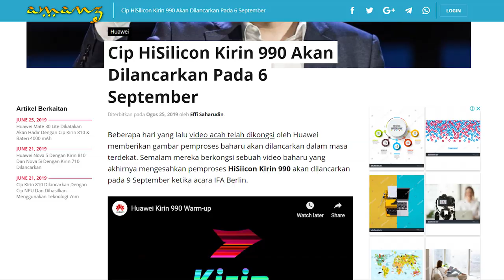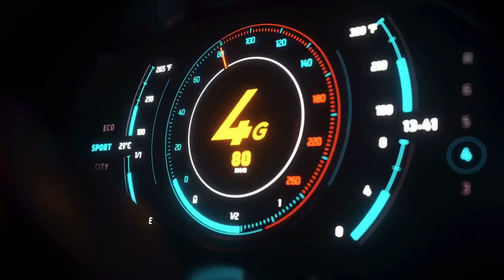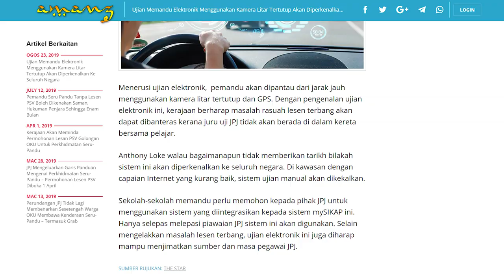Amanz24 - Xiaomi Mi 9T Pro Rasmi RM1599, iQoo Pro dan iQoo Pro 5G, Pra Tempah Sony Xperia 1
Huawei secara rasminya telah memperlihatkan telefon pintar Huawei Nova 5T kepada umum. Ia menyertakan rekaan skrin berlubang di hadapan selain menawarkan lensa utama 48-megapixel. Di Malaysia, peranti ini dikatakan bakal dilancarkan pada 27 Ogos 2019.

Selain itu, Huawei dijangka akan membawa masuk kaca mata pintar ke pasaran Malaysia. Ia hadir dengan rekaan seumpama kaca mata biasa, tetapi ia turut hadir dengan komponen seperti pembesar suara dan mikrofon. Walau bagaimana, tarikh dan harga jualan peranti masih belum diketahui.

Mengenai Huawei lagi, cip HiSilicon Kirin 990 bakal dilancarkan pada 6 September kelak. Buat masa ini, ia dikatakan akan digunakan pada peranti Huawei Mate X yang akan menyokong rakaman video 4K 60FPS.

Xiaomi Malaysia kini mengumumkan penawaran telefon pintar Xiaomi Mi 9T Pro untuk pasaran tempatan. Peranti ini menampilkan skrin penuh 6.39-inci, dijana cip Snapdragon 855 dan rekaan kamera pop-naik. Untuk versi storan 64GB, ia ditawarkan pada harga RM1599 manakala RM1799 untuk storan 128GB.

Seterusnya, iQoo pula telah melancarkan dua peranti dengan kemaskini terbaru iaitu iQoo Pro dan iQoo Pro 5G.  Kedua-dua peranti ini membawakan skrin 6.41-inci FHD+, dikuasakan oleh cip Snapdragon 855+, memori sehingga 12GB RAM dan storan sehingga 256GB. Untuk rakaman gambar, ia menggunakan kamera utama 48+12+2-megapixel dan rakaman swafoto 12-megapixel. Buat masa ini, kedua-dua telefon pintar ini hanya dilancarkan untuk pasaran China sahaja.

Sony Malaysia kini telah membuka pra-tempah untuk telefon pintar Sony Xperia 1. Ia hadir dengan skrin 6.5-inci, dijana cip Snapdragon 855, memori 6GB RAM, storan 128GB serta tri-kamera belakang 12+12+12-megapixel. Tarikh pra-tempah untuk peranti ini bermula 25 Ogos sehingga 6 Oktober dan akan mula dijual pada 8 Oktober kelak.

Akhir sekali, kerajaan dilihat akan memperkenalkan sistem ujian memandu elektronik menggunakan kamera litar tertutup ke seluruh negara. Dengan ini, pemandu akan dipantau pelajar dari jarak jauh menggunakan kamera litar tertutup dan GPS. Menerusi pengenalan sistem ini, ia dijangkan dapat mengurangkan masalah lesen terbang dan menjimatkan sumber dan masa pegawai JPJ.